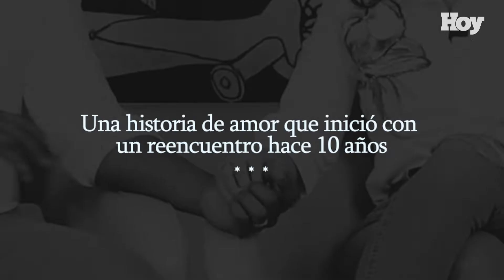Jandy y Yamel Ros de Ventura: El reencuentro que dio inicio a su relación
Jandy Ventura y Yamel Ros de Ventura son una de las parejas del espectáculo más queridas por el pueblo dominicano, no sólo por su aparente complicidad y muestras de cariño en las redes sociales, sino también por su particular sentido del humor.